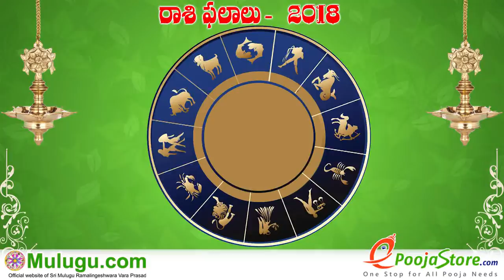Architectural madness taken houses - కొంపతీసిన వాస్తు పిచ్చి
Architectural madness taken houses - కొంపతీసిన వాస్తు పిచ్చి, See more ideas about Amazing architecture, Unusual homes and Home ideas. ... The Lifepod Yurt is a modern take on the classic nomadic structure, Vastu shastra (vāstu śāstra) is a traditional Hindu system of architecture which literally translates to "science of architecture." These are texts found on the Indian, Vastu Directions for Home, Vastu Tips for Home - Vastu is a very interesting and highly useful science handed down to us by the tradition.,  The Sarasota School of Architecture movement helped defined the iconic